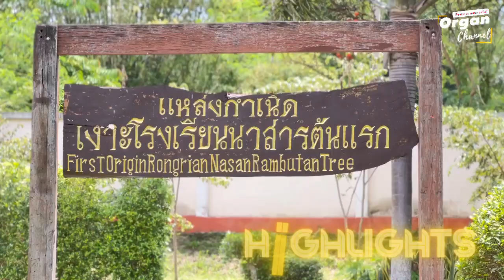l จัดเต็มเหมือนทุกปี งานแถลงข่าวเทศกาลเงาะโรงเรียนนาสาร GI ครั้งที่ 31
🚨Facebook ติดตามกันได้เลยนะครับ